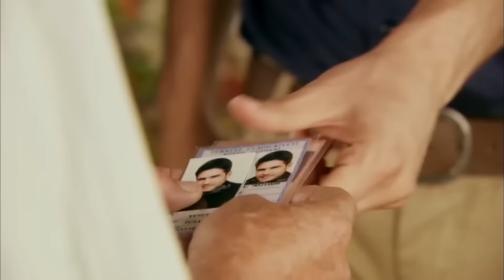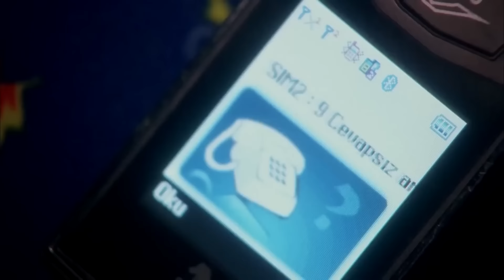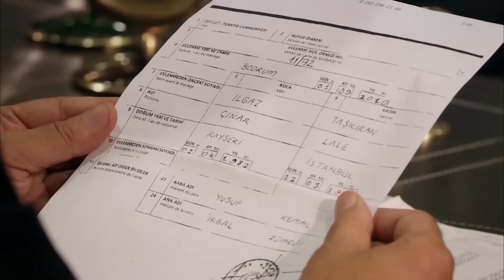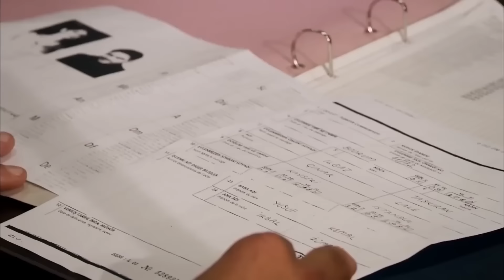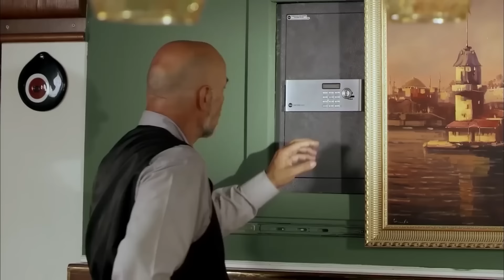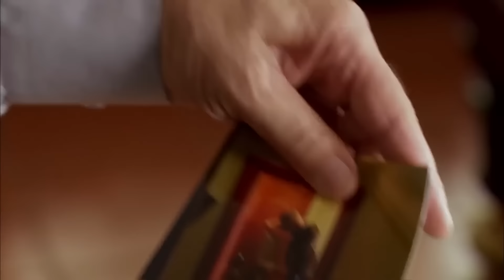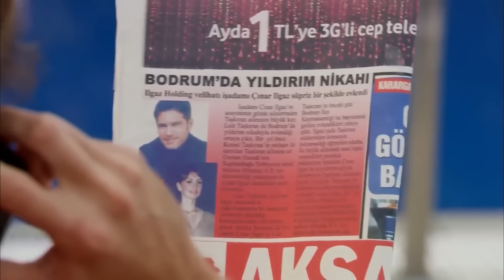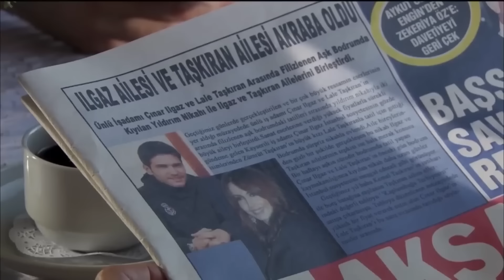The Tulip Age Episode 3 | Urdu Dubbed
Lale is shocked by what she heard from her mother-in-law İkball Ilgaz. Lale, who leaves the house without informing anyone, is unavailable. Çınar initiated the necessary initiatives to save the Tashkiran family from foreclosure. Zyumrut Tashkiran is under threat from the Ilgaz family. She is asked to ruin her daughter's marriage. Çınar is desperately looking for his wife Lale. Where is the tulip? Zyumrut Tashkiran, on the other hand, is surprised by the blackmail against him. Will Lale and Çınar's marriage be able to survive these objections from their families?

Original Name: Lale Devri
Production: Avşar Film
Genre: Dram
Directed by: Murat Düzgünoğlu